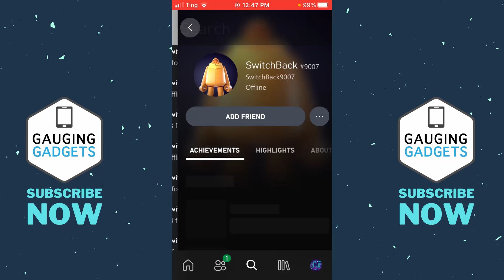How to Add Friends on Xbox App - Find Someone on Xbox App - 2021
How to add friends on Xbox app? In this tutorial, I show you how to find someone and add them as a friend in the Xbox app on your iPhone or Android phone. This means you can find someone in the Xbox app in order to add them as a friend, join them in game, invite them to a party, report them, or block them.

Follow the steps below to add friends on Xbox app:
1. Open the Xbox app on your iPhone, iPad, or Android phone.
2. Once the app is open select search icon in the bottom menu.
3. Enter the gamertag of the person you want to add as a friend.
4. Find and select the person in the list of people with that gamertag.
5. Select Add Friend.